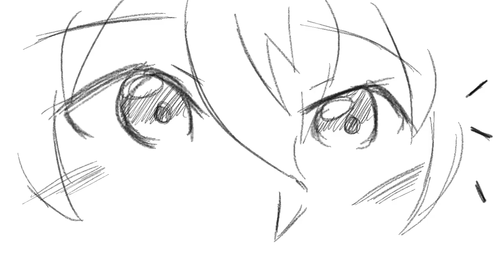(SAO-Animatic) baby, its cold outside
Merry Christmas everyone (it feels so weird to write that because I did that whole video on october in 2 rushing days-)

And for those who dont celebrate it: Have a nice day and enjoy my happy gay idiots-